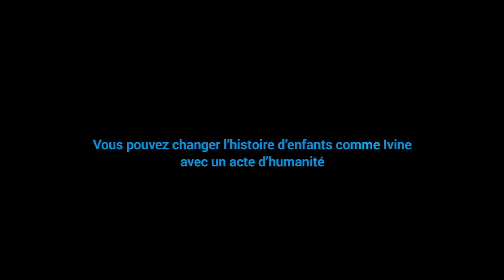Une histoire d’horreur : Ivine et Oreiller | UNICEF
Certaines situations ne sont pas faites pour les enfants. La fuite d’Ivine depuis la Syrie est une histoire d’horreur qu’aucun enfant ne devrait jamais imaginer, et encore moins endurer.

Pour Ivine, âgée de 14 ans, la guerre en Syrie a eu de lourdes conséquences sur sa maison, sa famille et ses rêves. « Ces scènes me faisaient faire des cauchemars, et je pleurais. Je me réveillais, et mon oreiller était trempé de larmes. » Voici son histoire.

Faites circuler cette vidéo. Luttez contre la désinformation à propos des personnes réfugiées au moyen du simple mot-clic